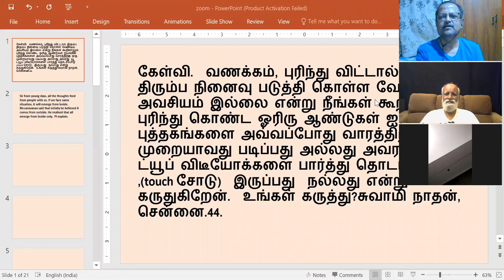கேள்வி பதில்கள் 19-07-2020 - ஸ்ரீ பகவத் அய்யா Sathsang